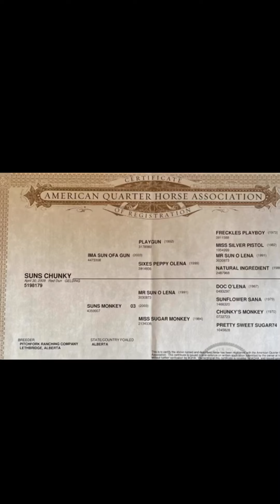Suns Chunky 5/5/22